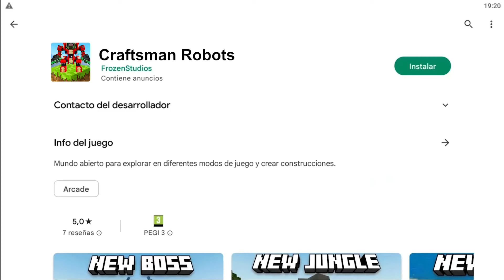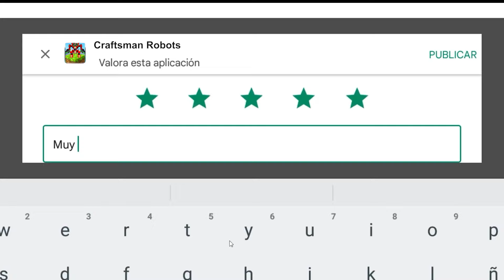Aqui no hay quien viva 412